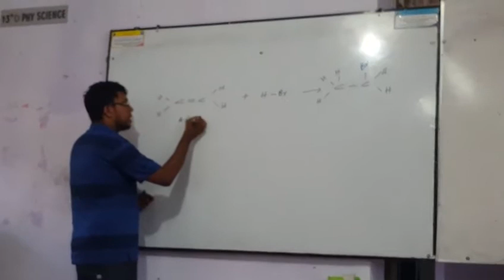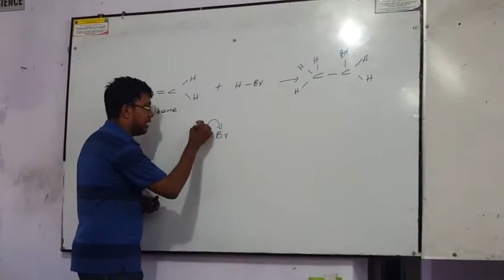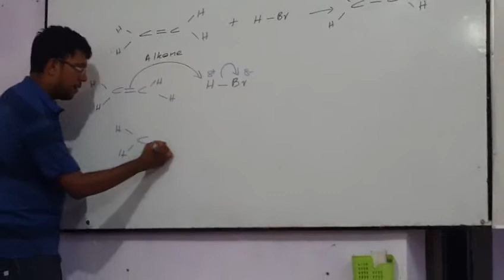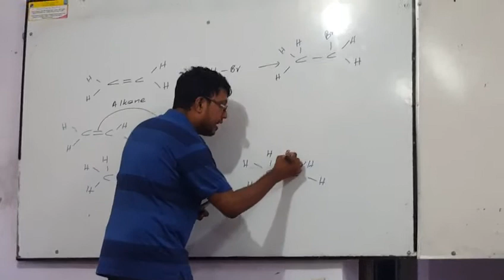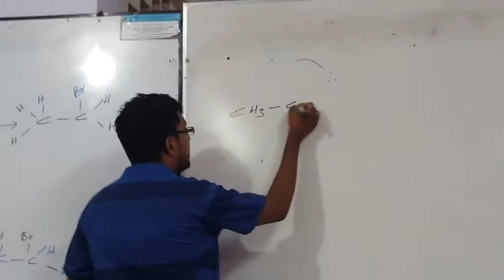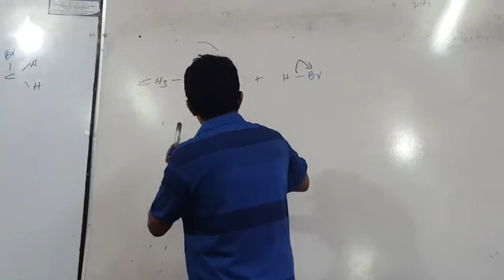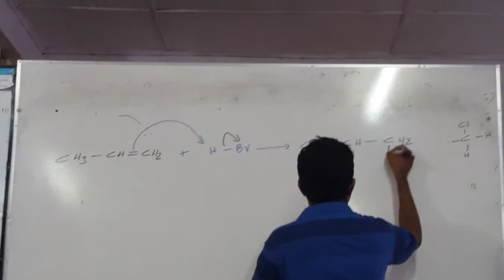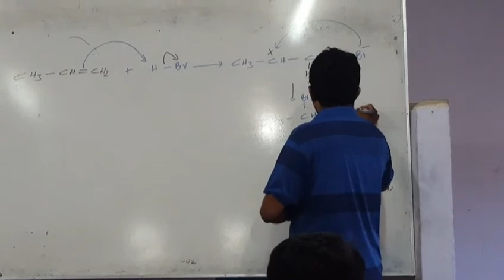Organic chemistry - Electophelic addition.